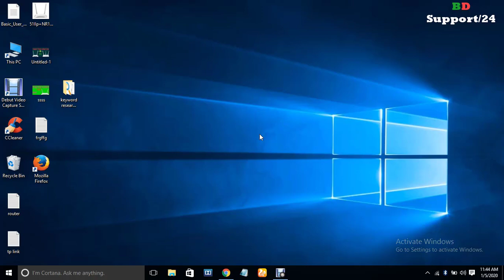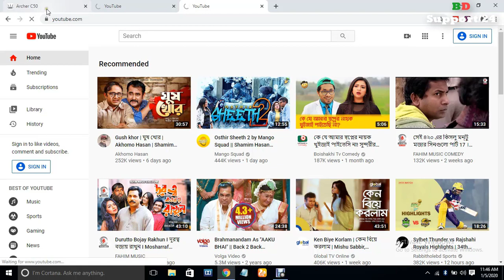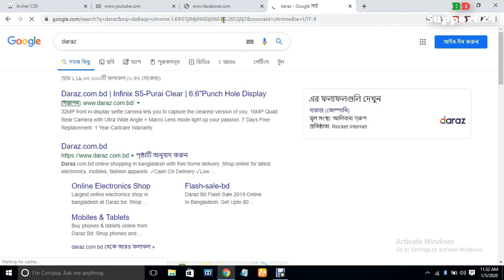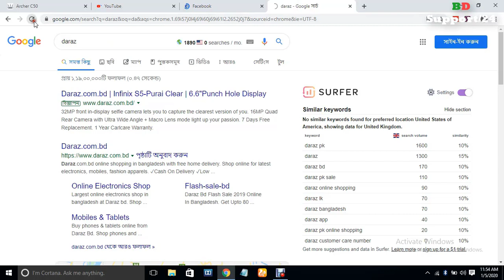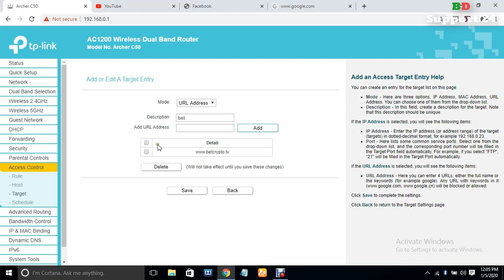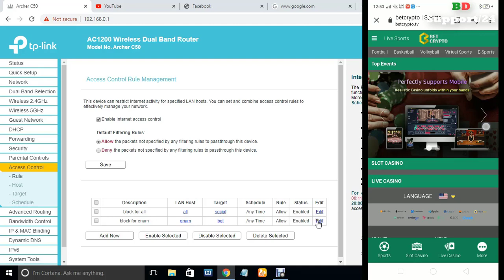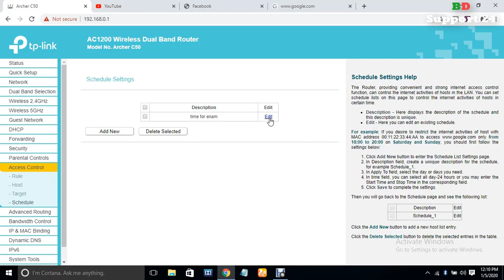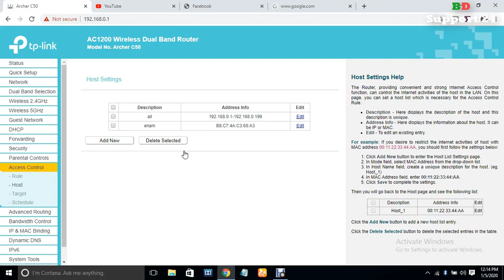How to Block website in TP LINK router Bangla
In this Video I will show You,how to block any website in tp link router.
If you watched the video you can easily block facebook,youtube,instagram,twitter,any website from your router.
this video not only for how to block a website by tp link router.also
related tenda router and netgear.